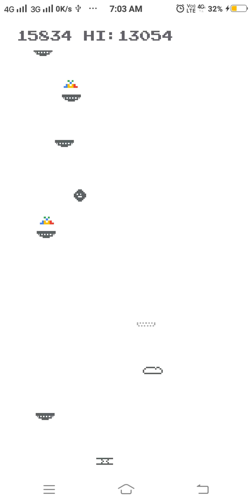Whirlybird New Score | Google play games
I was testing if the screen recording software of my phone was working or not and I tried to do that with this game. And then I suddenly realised that it was not a bad score so, I decided to upload this on my You tube chabnel!

I think it's going to be in vertical, maybe I
am wrong...